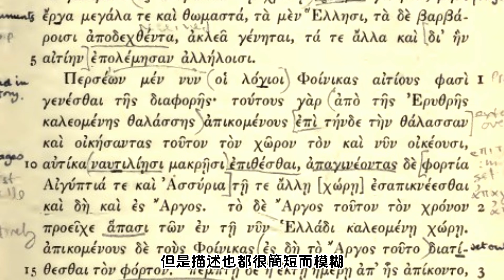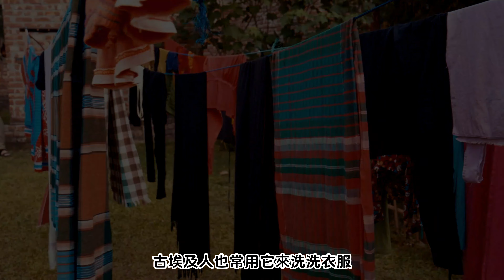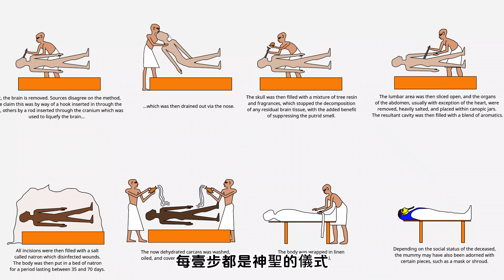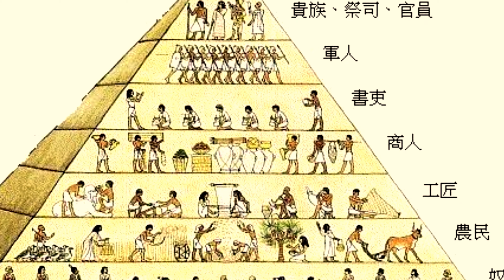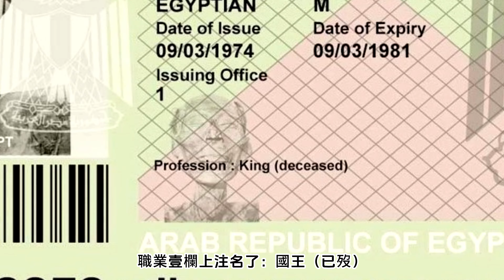如何製作最精美的木乃伊⚠️膽小慎入❗【埃及旅遊】埃及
00:00:00 神鬼傳奇 The Mummy
00:00:30 木乃伊
00:01:27 古埃及最著名的法老木乃伊
00:02:07 木乃伊の起源
00:04:30 希邏多德：3種木乃伊化的方法
00:05:24 世界上最昂貴，最“完美”木乃伊制作過程
00:10:12 卡諾蔔罈 Canopic Jar
00:11:38 “便宜”木乃伊的制作
00:12:52 活體木乃伊
00:15:36 木乃伊棕 Mummy Brown
00:17:56 法老の護照

【帝王谷】上墳之旅！3,000年前的古埃及,帝王谷探墓,木乃伊,寶藏,死亡之書,法老的詛咒！

1. The videos have no negative impact on the original works.
3. The videos are transformative in nature.
4. We use only the video footage and tiny pieces of audio component, only if it's necessary.